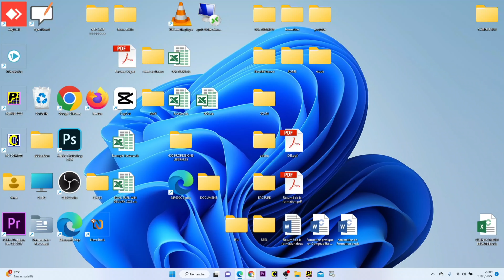الحلقة 1 : تحميل البرامج pc compta | pc paie